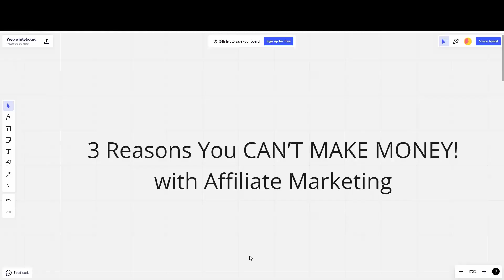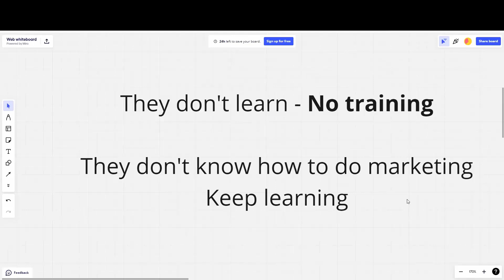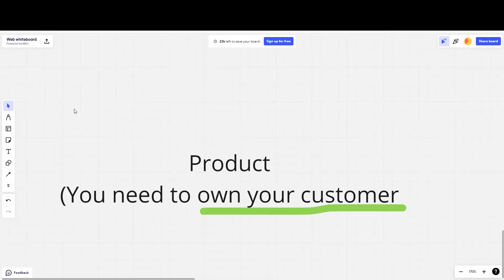3 Reasons why you are not making money online with affiliate marketing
There is a group of people who are using Diana Castillo video fragments in their advertising to promote Gaming APPS. Taking out the context of the original video and making people believe that money has been made using said games. THIS IS A LIE. We have not promoted any game nor do we use paid games, we generate income. They are using the image of Diana Castillo WITHOUT PERMISSION and promoting things that are not used or have not been used.
DON'T FALL FOR A SCAM.